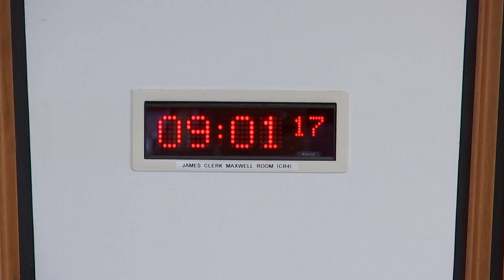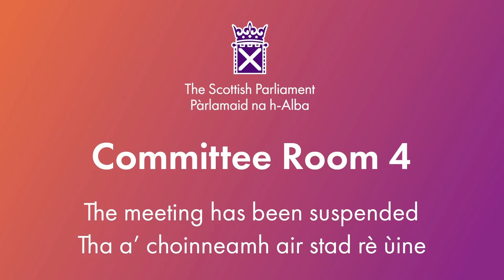Economy and Fair Work Committee - 5 June 2024